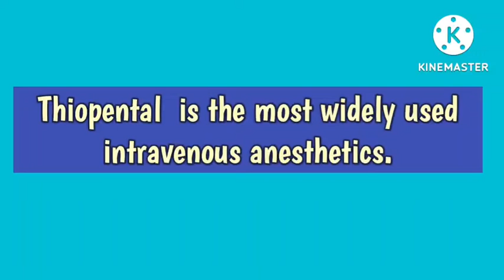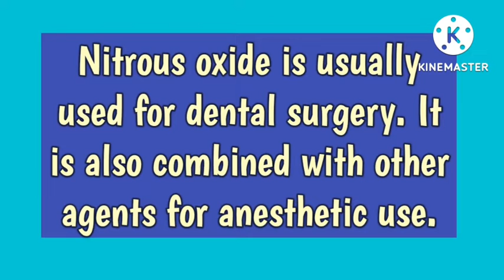NCLEX#IMPORTANTPOINTS#norcet #@AnitaSharmaGyan NCLEX IN HINDI#@anandsnursingfiles